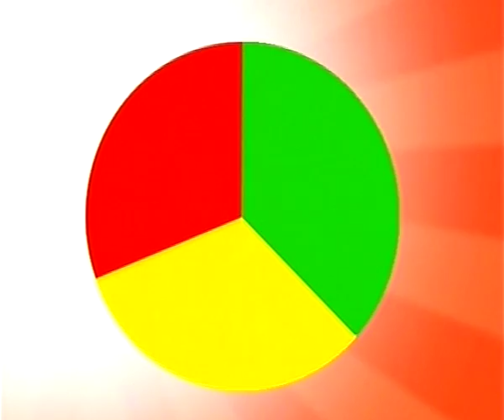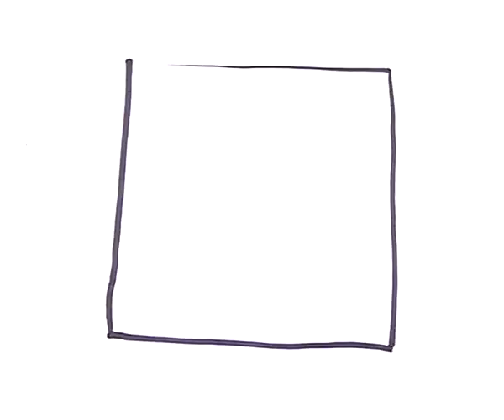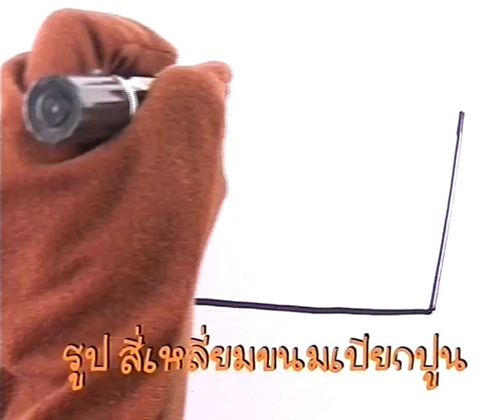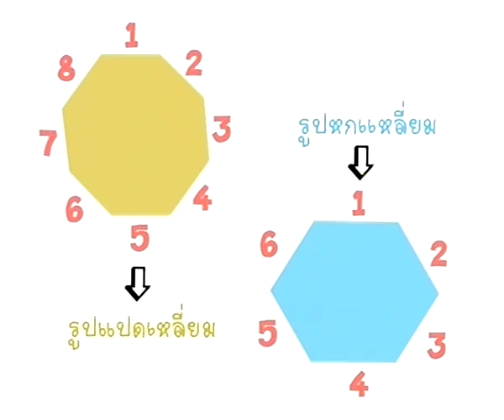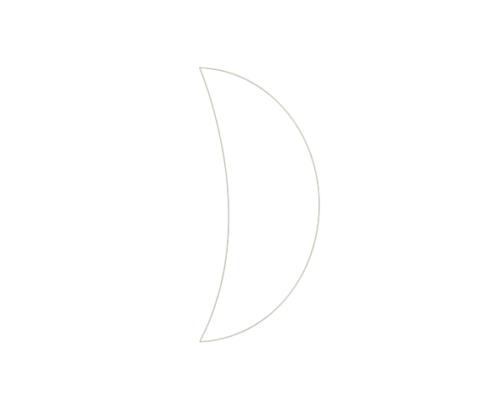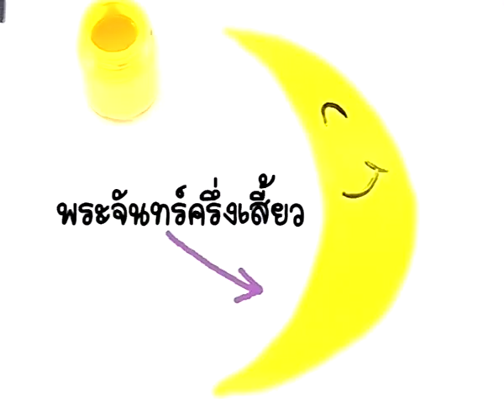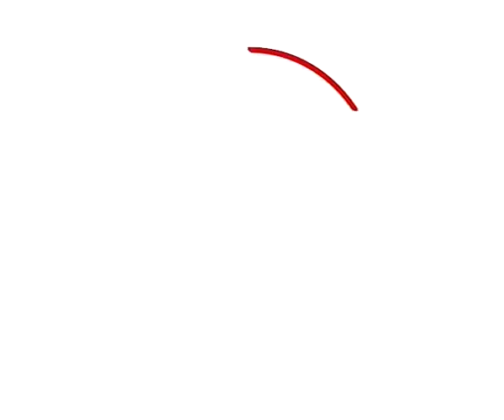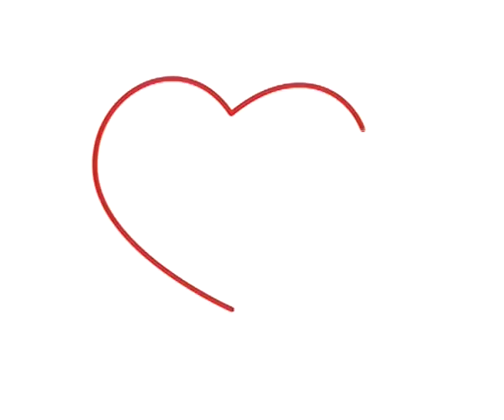ฝึกวาดรูปร่าง และผสมสีสันกับพี่ปอมปอม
ในโลกมีสีต่างๆ อยู่มากมายแต่น่าสงสัยจริงๆ ว่าทำไมมันจึงเกิดมาจากแม่สีเพียงสามสีเท่านั้น แล้วรูปร่างรอบตัวเรานี่ล่ะมันเป็นรูปร่างอะไรกันนะ พี่ปอมปอมว่าถ้าเราอยากสร้างสรรค์จินตนาการให้กว้างไกล เราต้องเริ่มจากพื้นฐานของศิลปะกันก่อน กับชุดรูปร่างและสีสันสุดมหัศจรรย์และร้องเพลงสีสันให้สนุกสุดๆไปเลย